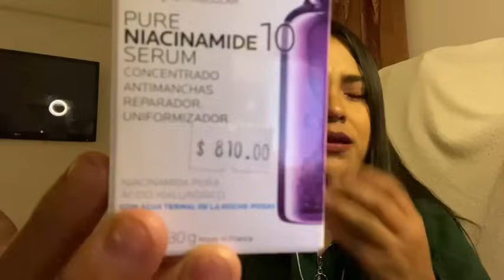Compritas acumuladas 💗 ASMR